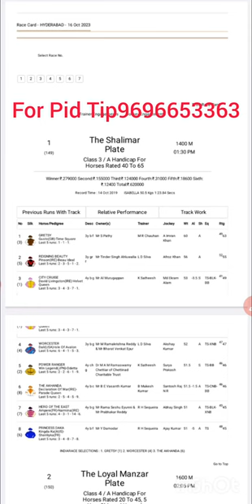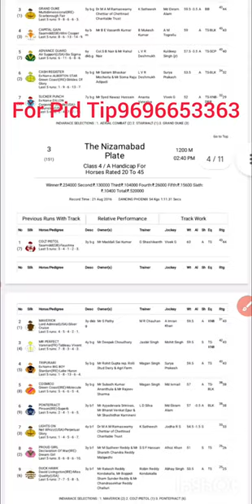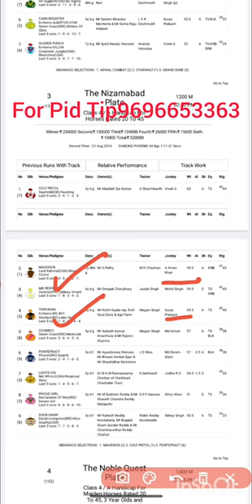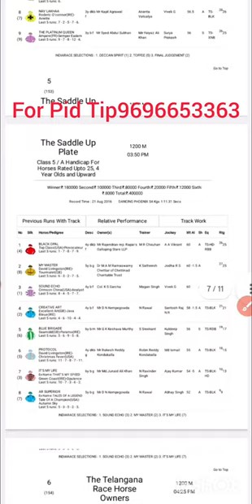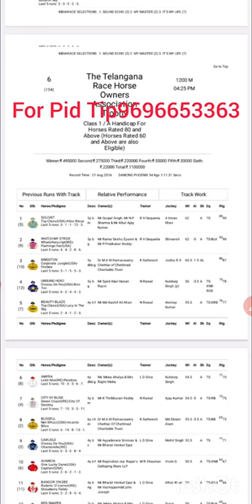HYDERABAD RACE / 16 October 2023 / HYDERABAD RACE TIPS / HYDERABAD HORSE RACE TIPS /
today race
tomorrow hyderabad race card
tip only pro
hyderabad horse racing season 2023
race tips today
16th October 2023
race tips
race tips tomorrow
race tips hyderabad
hyderabad race selection
Hyderabad race
hyderabad races
today race
horse race tip only pro
hyderabad tips
hyderabad race tip only pro
tomorrow hyderabad race tips